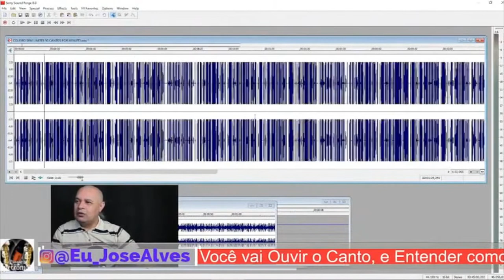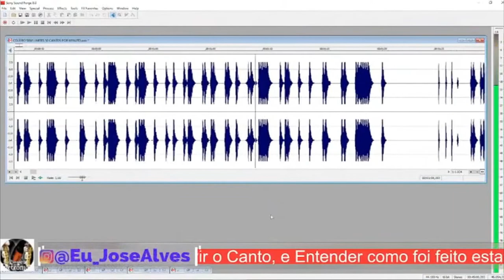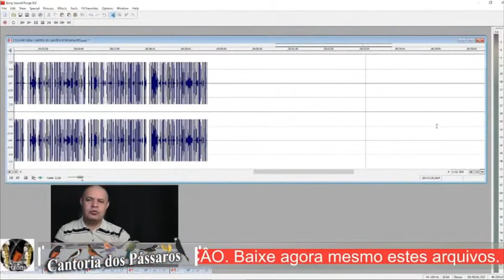Coleiro sem Limite: 50 cantos por Minuto, Corta Canto show de bola.